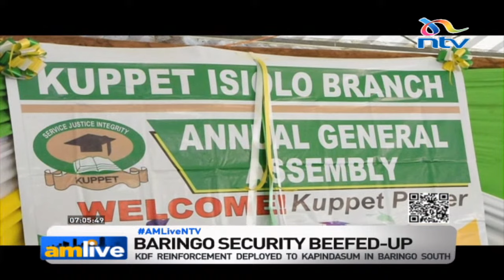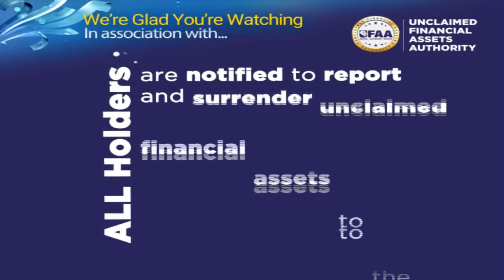Should teachers in insecure Northern Kenya be given guns to defend themselves? | AM Live